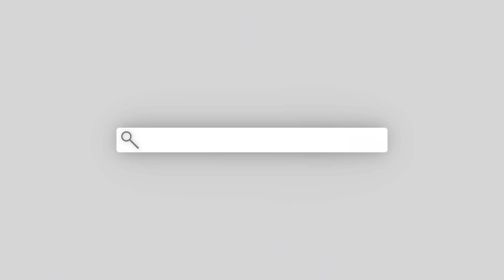💥Sobrang MALI Ang BIBLE ALONE Doctrine!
Come and join our online event, "How to Turn Your Passion Into Profit" on July 10, 2pm. Together with Bro Bo's mastermind who are successful business owners, They will discuss and share with you the actual experiences they had from their failed and successful businesses over the years and the wisdom they earned that brought them where they are now.

This video is presenting bible alone topic information, but we   try to cover the following subjects:
-scripture alone debate
-catholic bible study
-bible alone debate

I did a great deal of research about the bible alone subject before recording this video, and I found out that people are likewise interested and search after "scripture alone debate," "catholic bible study."
Take a deep breath and view the following video.

Let us know if you enjoyed our video clip in the comment section :)

ask 4 favors:
4. Comment or Leave a message.

GIVING

✅UNIONBANK:
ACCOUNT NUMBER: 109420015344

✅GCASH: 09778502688